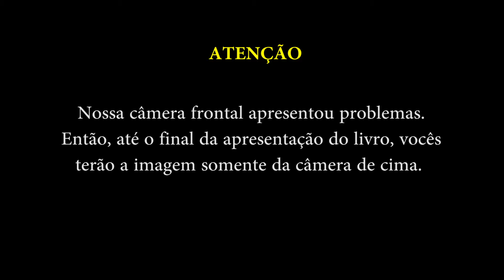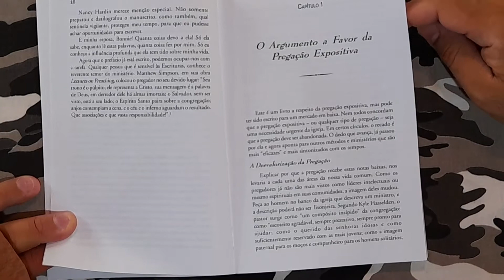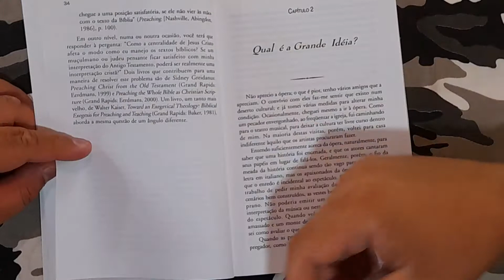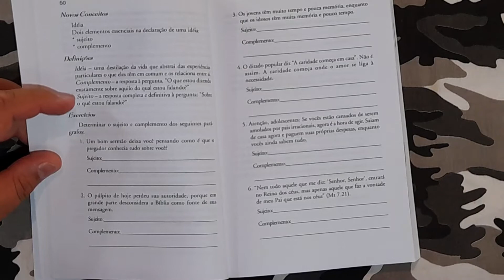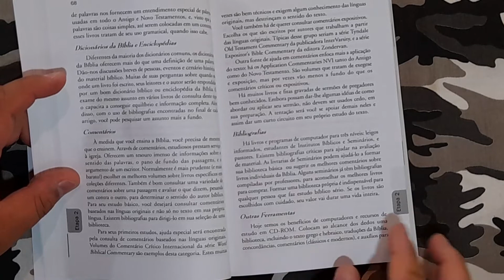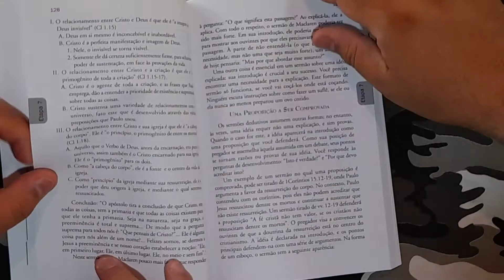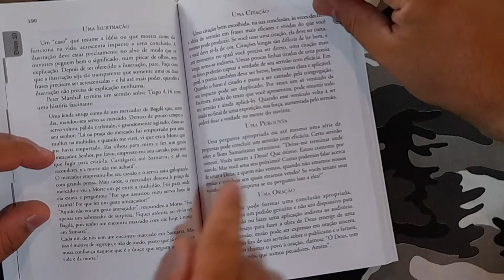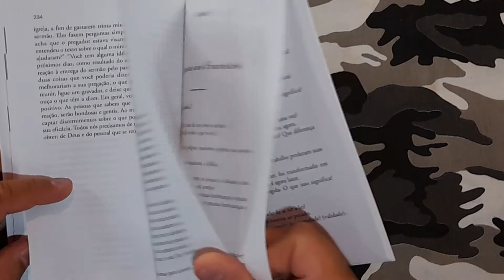Pregação Bíblica | Haddon W. Robinson (DGV#177)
Um método simples, prático e motivador para a preparação de sermões bíblicos. Sua simplicidade, porém, não oculta a profundidade bíblica e científica. Além de expor um método para preparar sermões, o Dr. Robinson oferece excelentes conselhos para pregar sermões, utilizando vários recursos da moderna ciência da comunicação.